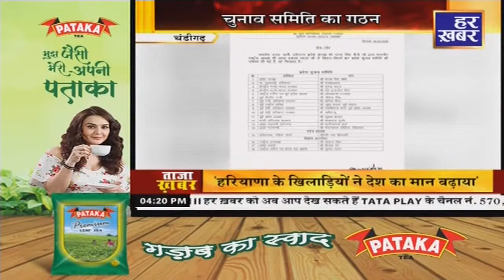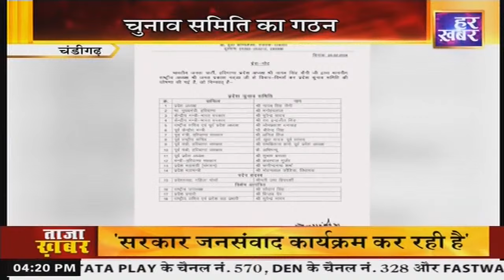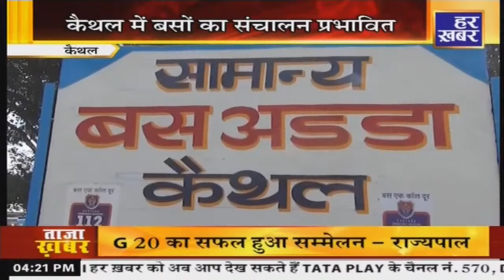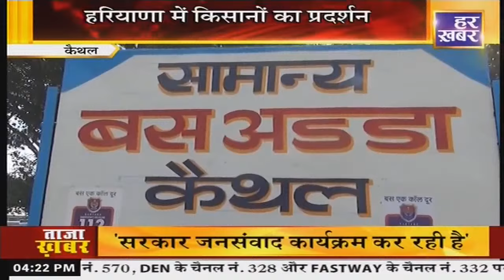बड़ी खबर | Haryana | 4 PM || 20 Feb, 2024 || Haryana News || Har Khabar